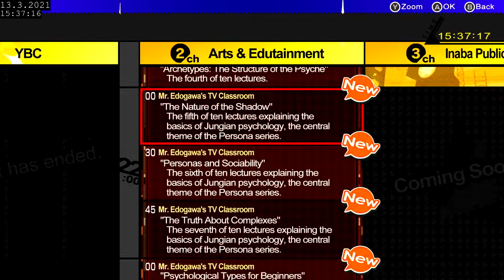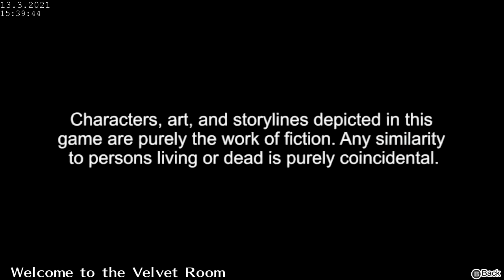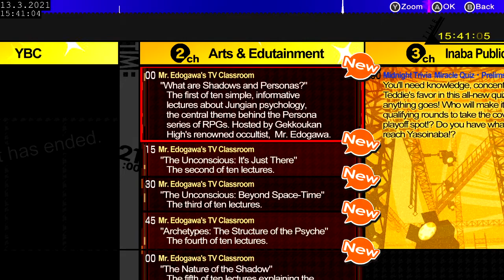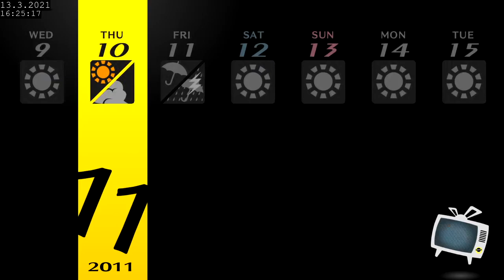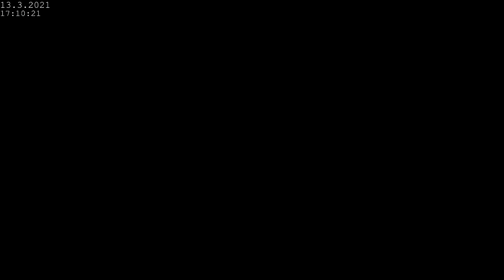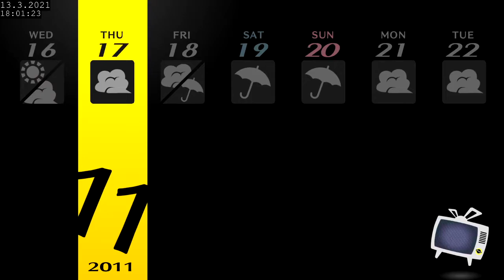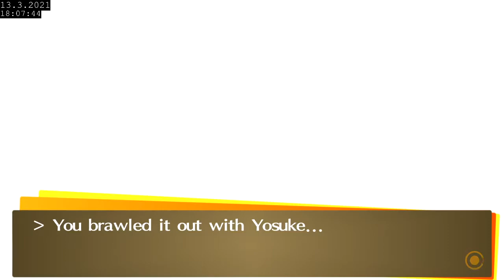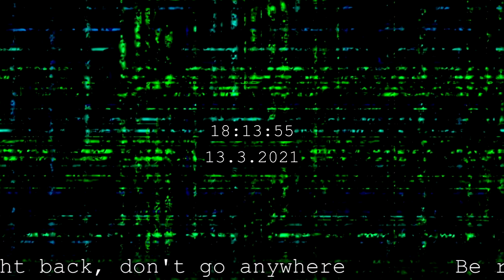Persona 4 Golden Full Playthrough - Part 42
Number 1: The Magician
Infinity. The potential within one's self. You need only the desire, and with that you can create endlessly. Your boundless knowledge and skill will guide you on your path.